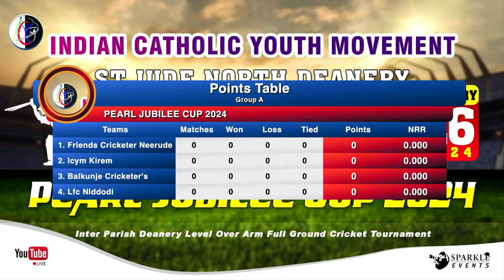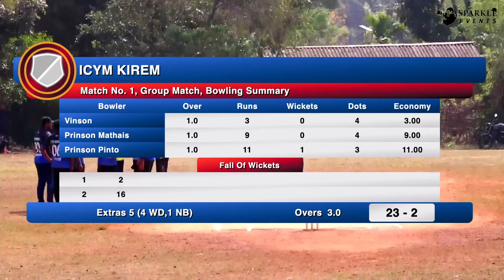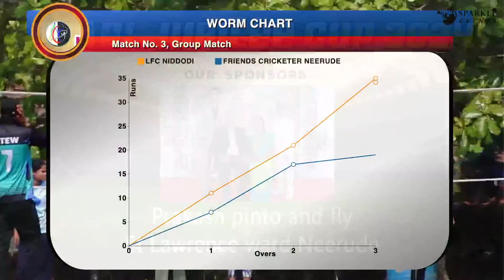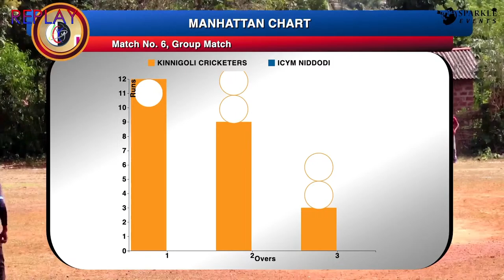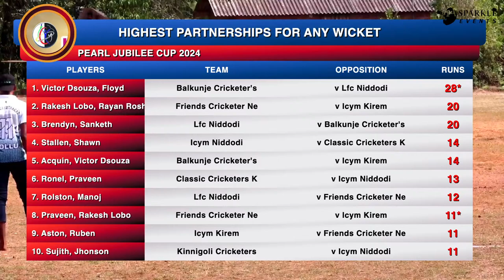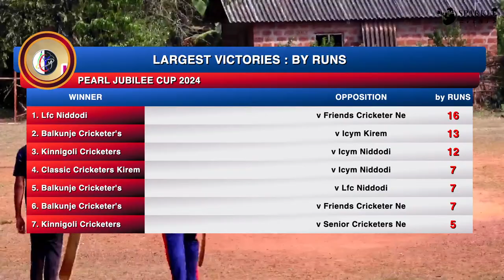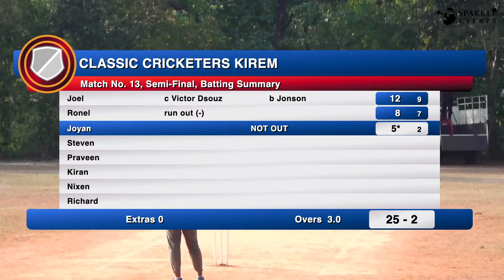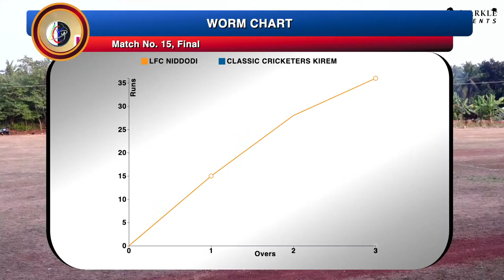PEARL JUBILEE CUP 2024 | ICYM NEERUDE UNIT | ST JUDE NORTH DEANERY INTER PARISH CRICKET TOURNEMENT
INDIAN CATHOLIC YOUTH MOVEMENT   - ST JUDE NORTH DEANERY  In collaboration with  ICYM NEERUDE UNIT |  INTER PARISH DEANERY LEVEL OVER ARM FULL GROUND  CRICKET TOURNEMENT